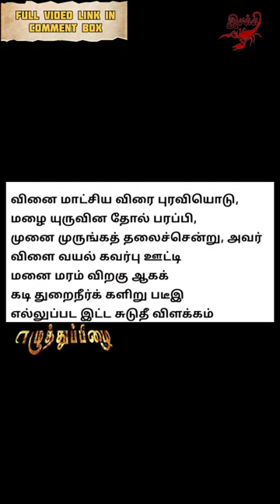🐅சோழர் இராசசூயம் வெட்ட பெருநற்கிள்ளி🔥எழுத்துப்பிழை🌳